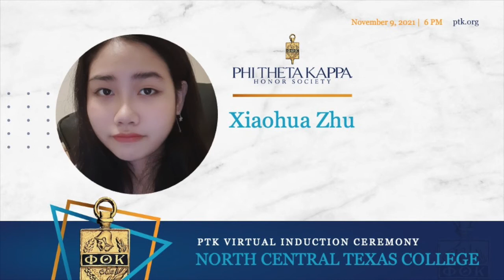NCTC Phi Theta Kappa Fall 2021 Induction Ceremony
Congratulations to the newest members of the PTK Psi Iota Chapter! NCTC PTK Find out more at ptk.org.